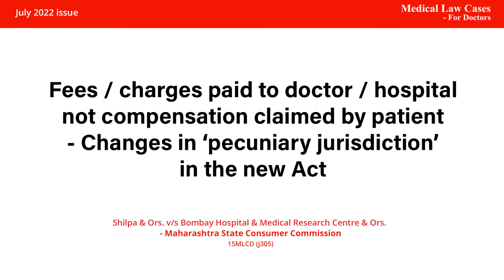Table of Contents - July '22 | Medical Law Cases - For Doctors | Medical Law Reporter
Medical Law Cases - For Doctors (MLCD) is a law reporter that reports important cases and analyzes them exclusively from a doctor’s perspective. Drawing inferences from the reported judgements, MLCD comprehensively guides doctors on precautions and guidelines that they must follow in their daily practice to protect themselves from MedLegal problems.